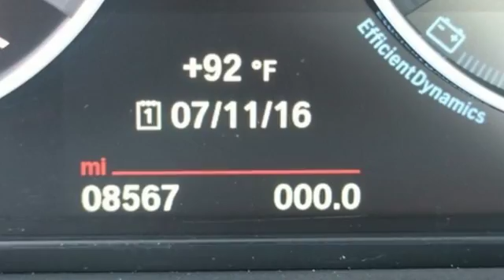Used 2016 BMW 2 Series Baltimore MD Woodlawn, MD B16096RP - SOLD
Year: 2016
Make: BMW
Model: 2 Series
Trim: 228i xDrive
Engine: 2.0L I4 16V TwinPower Turbo
Transmission: 8-Speed Automatic Sport
Color: Silver
Mileage: 8559
Stock #: B16096RP
VIN: WBA1G9C53GVX97320
Cold Weather Package (Heated Front Seats, Heated Steering Wheel, and Retractable Headlight Washers), Driver Assistance Package (Park Distance Control and Rear-View Camera), Premium Package (Ambient Lighting, Auto-Dimming Interior & Exterior Mirrors, Auto-Dimming Rear-View Mirror, Comfort Access Keyless Entry, Lumbar Support, Moonroof, Power Front Seats, Satellite Radio, and Universal Garage-Door Opener), Technology Package (Advanced Real-Time Traffic Information, BMW Online & BMW Apps, Instrument Cluster w/Extended Contents, and Remote Services), BMW Elite CPO Certified, and AWD. Want to save some money? Get the NEW look for the used price on this one owner vehicle. Previous owner purchased it brand new! It is nicely equipped with features such as Cold Weather Package (Heated Front Seats, Heated Steering Wheel, and Retractable Headlight Washers), Driver Assistance Package (Park Distance Control and Rear-View Camera), Premium Package (Ambient Lighting, Auto-Dimming Interior & Exterior Mirrors, Auto-Dimming Rear-View Mirror, Comfort Access Keyless Entry, Lumbar Support, Moonroof, Power Front Seats, Satellite Radio, and Universal Garage-Door Opener), Technology Package (Advanced Real-Time Traffic Information, BMW Online & BMW Apps, Instrument Cluster w/Extended Contents, and Remote Services), AWD, BMW Elite CPO Certified, 4-Wheel Disc Brakes, 6 Speakers, ABS brakes, Air Conditioning, AM/FM radio, Anti-whiplash front head restraints, Automatic temperature control, Brake assist, Bumpers: body-color, CD player, Delay-off headlights, Driver door bin, Driver vanity mirror, Dual front impact airbags, Dual front side impact airbags, Electronic Stability Control, Emergency communication system, Four wheel independent suspension, Front anti-roll bar, Front Bucket Seats, Front Center Armrest, Front dual zone A/C, Front fog lights, Front reading lights, Front Sport Seats, Fully automatic headlights, Hands-Free Bluetooth & USB Audio Connection, Heated door mirrors, Illuminated entry, Leather Shift Knob, Leather steering wheel, Low tire pressure warning, MP3 decoder, Occupant sensing airbag, Outside temperature display, Overhead airbag, Panic alarm, Passenger door bin, Passenger vanity mirror, Power door mirrors, Power steering, Power windows, Radio data system, Radio: AM/FM/HD Stereo CD/MP3 Player, Rain sensing wipers, Rear anti-roll bar, Rear seat center armrest, Rear window defroster, Remote keyless entry, Security system, SensaTec Upholstery, Speed control, Speed-sensing steering, Speed-Sensitive Wipers, Split folding rear seat, Sport steering wheel, Steering wheel mounted audio controls, Tachometer, Telescoping steering wheel, Tilt steering wheel, Traction control, Trip computer, Turn signal indicator mirrors, Variably intermittent wipers, and Wheels: 17 x 7.0 Light Alloy Y-Spoke (Style 380). Having had only one previous owner means that this fantastic 2 Series is sure to be a favorite among our more educated buyers.*Your additional costs are sales tax, tag and title fees for the state in which the vehicle will be registered, any dealer-installed options (if applicable), and a $299 dealer processing fee. brbrThe Internet Price is subject to change, and prior sales are excluded from these offers.

Address:
6700 Baltimore National Pike